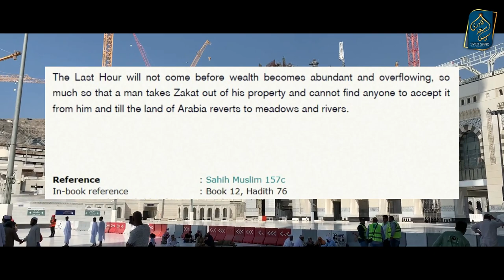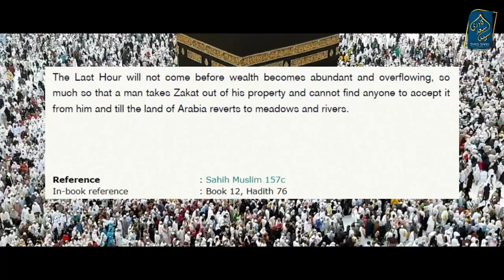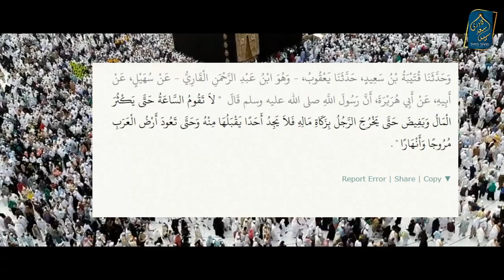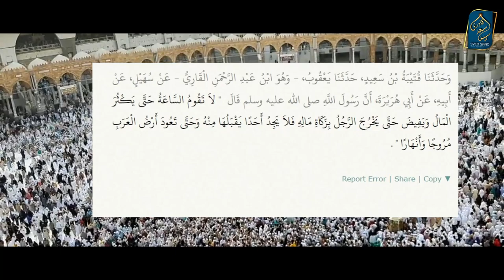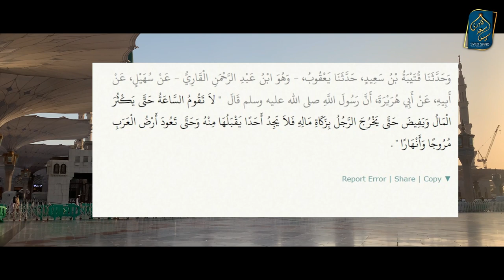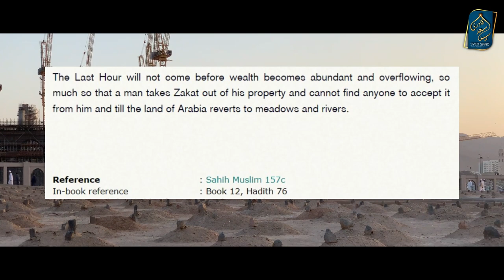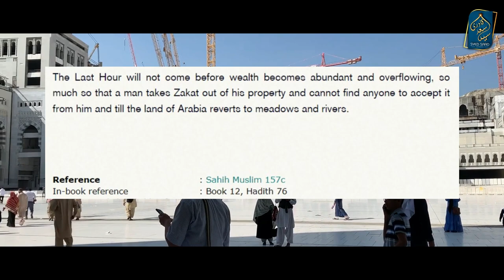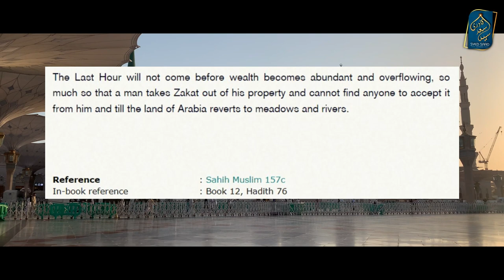Is Makkah turning Green a Sign of Qayamah? Makkah Haryali Qayamat | Is Qayamat coming soon?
0:00 Channel Intro